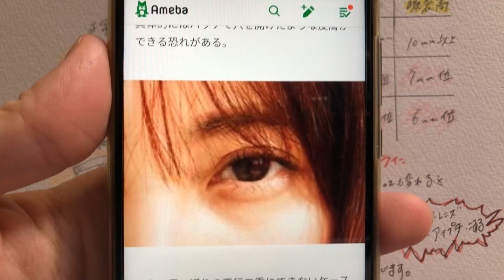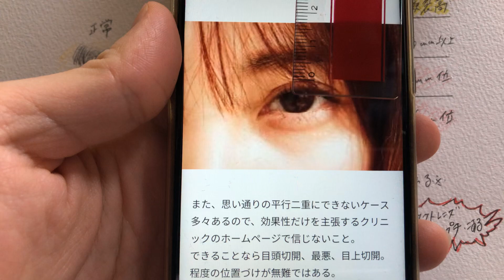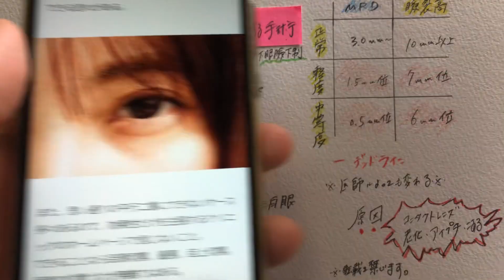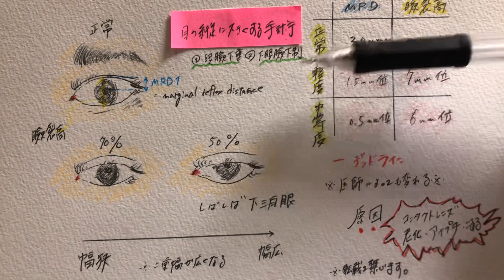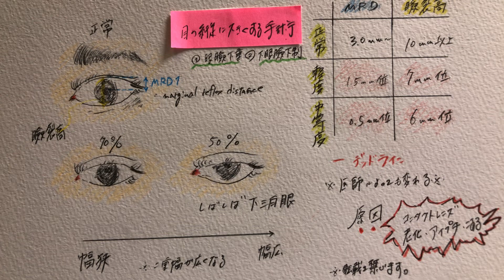二重幅を広げれば目が大きくなるとは限らない〜眼瞼下垂手術に向いてる人や誤診による失敗事例も考察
4:05 眼瞼下垂と眉下切開法の誤診がある

👤早稲田卒、人工美専門

※当コンテンツは著作権法により保護されており、パクり、複製、転載を一切禁止します
Copyright©︎Hanayama

備考🔻
主に以下のリソースから失敗例等を集計し考察しています。

✍️JSAPS &JSAS 日本美容外科学会の論文
✍️見識のある医師からの情報提供
✍️美容外科関連書籍
※国内海外の学会論文や美容医学誌など
✍️具体的な口コミを独自集計

参考になった方は良いね👍
掲示板代わりにコメント欄をお使いください